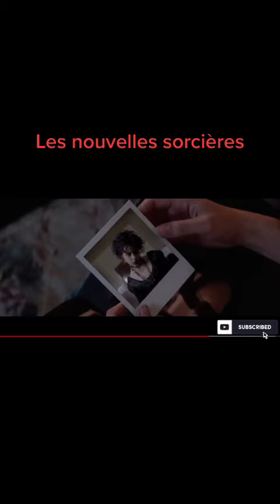➡️ Kyson Le Boss - Les nouvelles sorcières - Bande annonce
➡️ Je m'appelle Kyson le Boss, je suis un American Bully, Un amour de Bully

➡️ Production : ACF Productions

Parole de chien : je suis une star